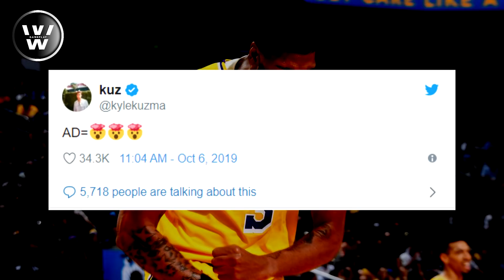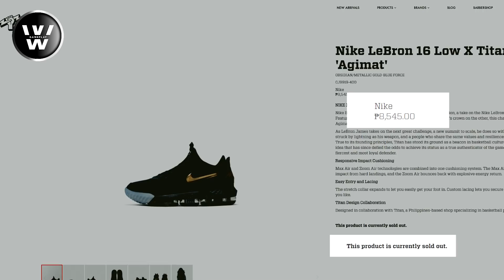King James, Sinuot ang LeBron 16 "AGIMAT" | Magandang Umpisa ng Lakers